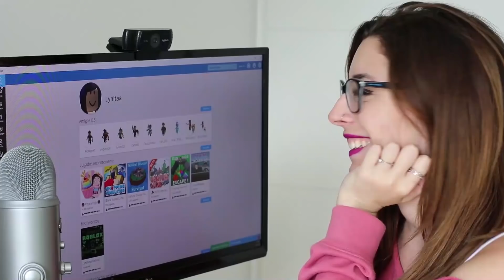MI ABUELA ME ACOSA **ME SIGUE HASTA AL BAÑO** | Roblox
Hola, soy Lyna! En este nuevo video de Roblox role play en español la abuela Rita me acosa! Me sigue a todos lados, hasta al baño mientras me ducho! 💜 Like
↘️ ABRIR ↙️